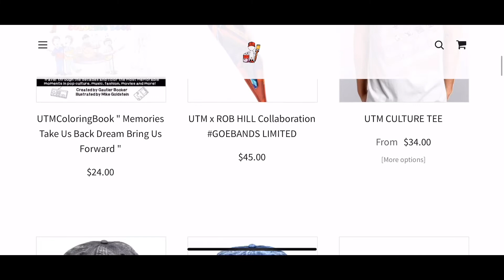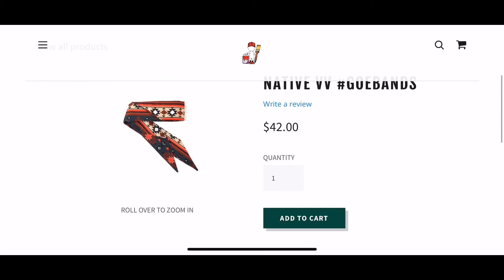Casanova - So Brooklyn ft. Fabolous (Official Music Video) | REACTION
BUSINESS PAGE - @URBANTRADEMARK7

PURCHASE OUR COLORINGBOOK: